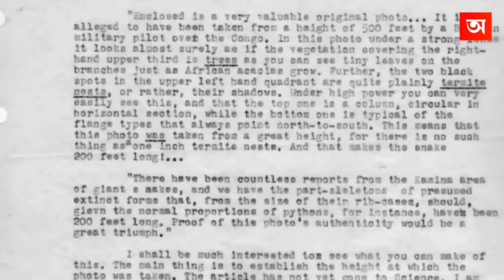পৃথিবীতে পাওয়া সবচেয়ে বড় ১০টি সাপ || Top 10 Biggest Snakes In The World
Video Title : পৃথিবীতে পাওয়া সবচেয়ে বড় ১০টি সাপ || Top 10 Biggest Snakes In The World

Language : Bangla

Video Summary :-

33 Feet Anaconda
 Brazil River Anaconda Indonesian Python
The Nabau
King Cobra
Green Anaconda
Rattle Snake
Burmese Python
World Largest Snake
Ginat Snake